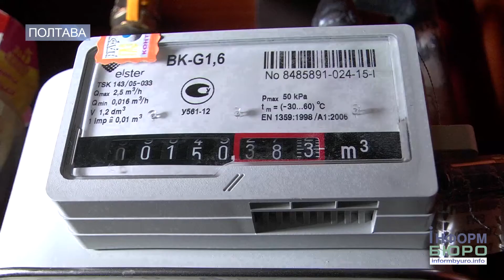Цієї зими на Полтавщині субсидії мають отримати 60 відсотків родин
За новим положенням про надання субсидії, право на її отримання мають 219 тисяч сімей Полтавщини. Минулого року її отримували 365 тисяч, що становило 62% від всіх родин області. За даними департаменту праці та соціального захисту населення Полтавської облдержадміністрації середня субсидія минулого опалювального періоду склала 1500 гривень в місяць на сім’ю.
Нині родинам, які отримували субсидію влітку необхідно повторно звертатись в управління соціального захисту населення для перерахування субсидії на опалювальний період.
Відповідні органи здійснюють запит до всіх структур та передають дані на розгляд комісій райдержадміністрацій, міськвиконкомів щодо можливості надання адресної субсидії.
Загалом полтавці почнуть отримувати субсидії під час опалювального періоду, який розпочнеться: у будинках з індивідуальним опаленням з 1 жовтня, а в будинках з централізованим опаленням — за рішенням місцевих рад, у залежності від добової температури повітря.